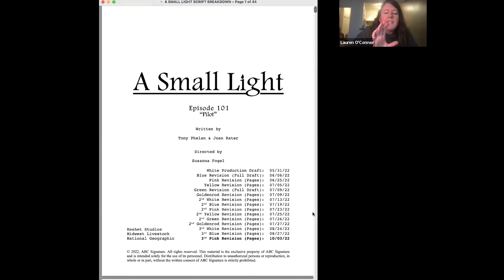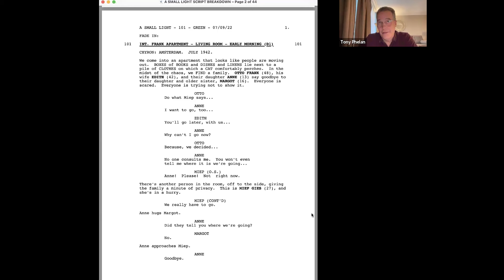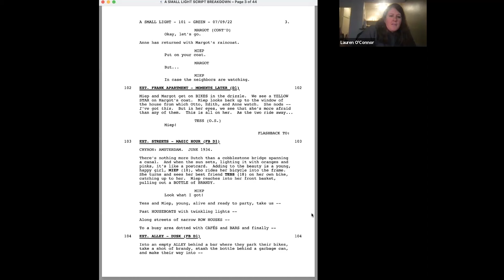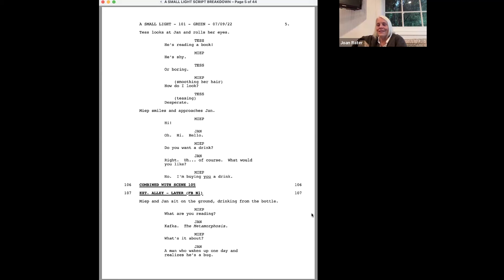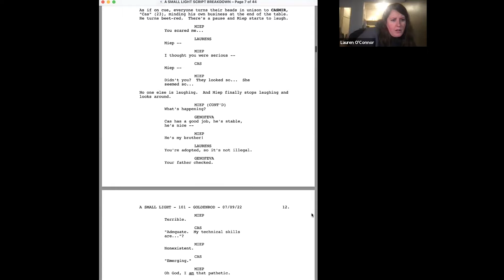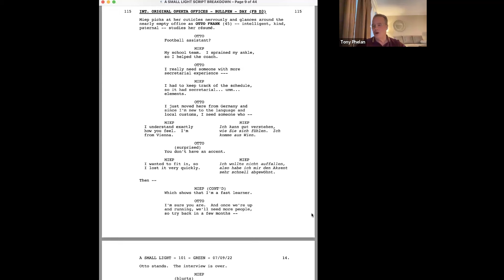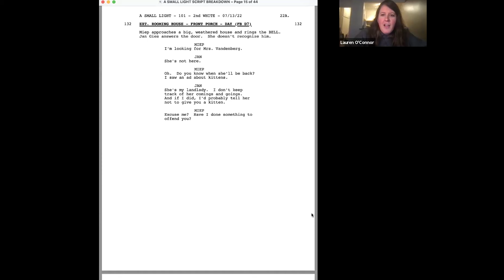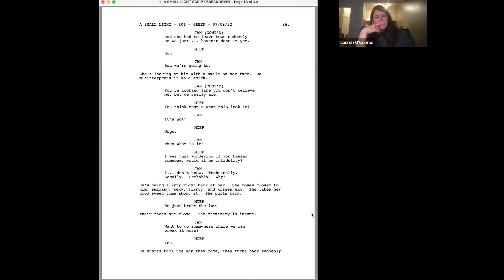WGF Librarians dissect A SMALL LIGHT's pilot with writers Tony Phelan and Joan Rater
Welcome to WGF Library Script Breakdown!

What better way to understand the mechanics of film and TV writing than to sit down with a writer and break down a script with them?

In this virtual event series, the WGF Library team gathers acclaimed writers for the ultimate script dissection. Hosted by WGF Librarians Javier Barrios and Lauren O'Connor, we take a painstaking look at scripts on screen to analyze and learn about description, dialogue, character voice, text on screen, plus much more.

For this session, we welcomed Tony Phelan and Joan Rater, the creators, writers, and executive producers of A Small Light, National Geographic’s limited series about the life of Miep Gies. We examined the series’ first episode script to learn how the writing team approached introducing the story about the Dutch woman who sheltered Anne Frank’s family during World War II.